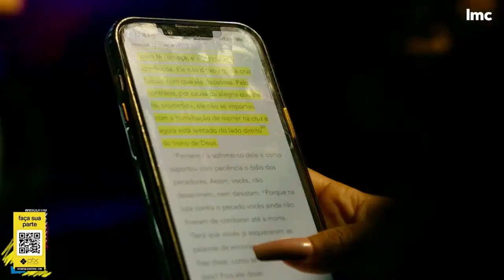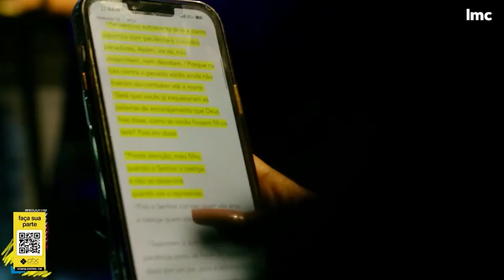Novas Mensagens - Você pode ser melhor - Vinicius Zulato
Texto Base: Gálatas 2:11
🎶 Ouça Cristo Vivo na sua plataforma de música favorita!